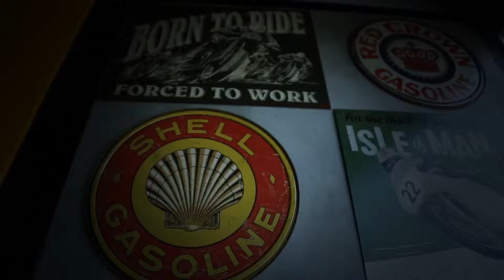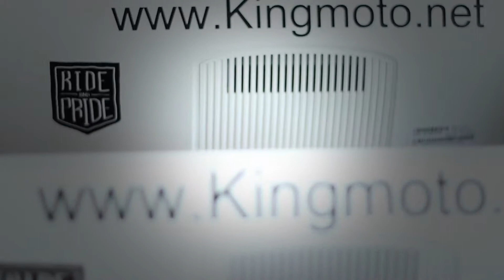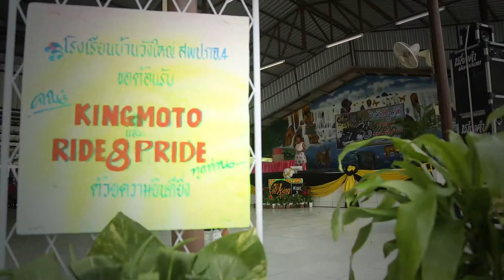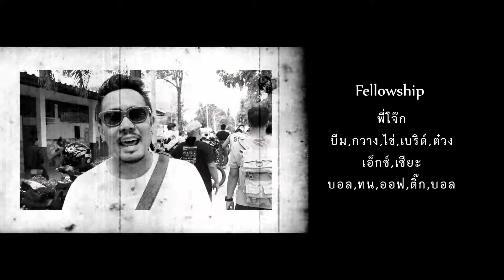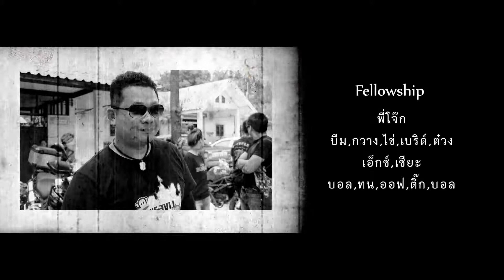Donate for youtube